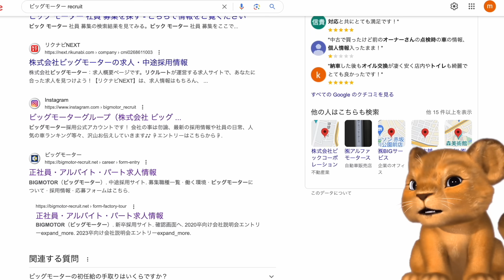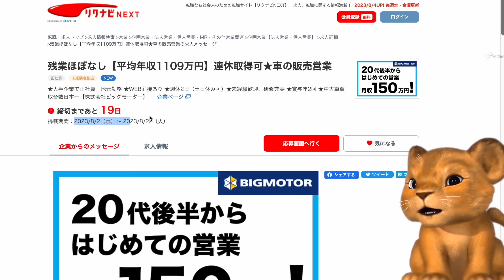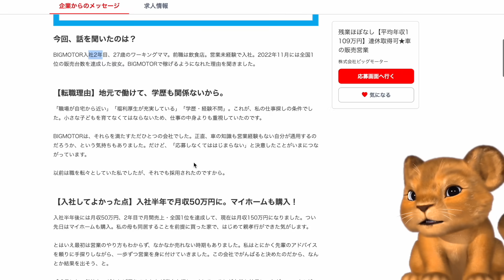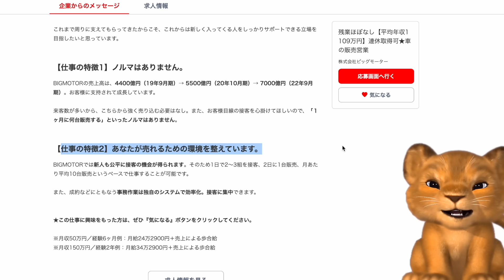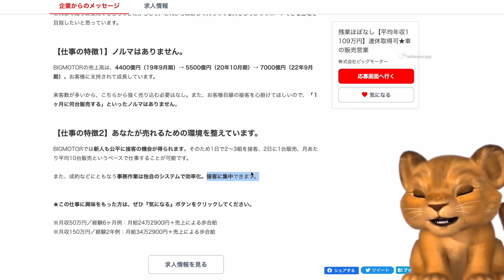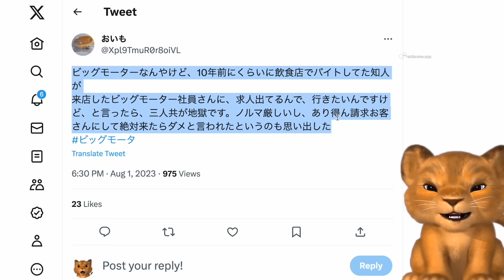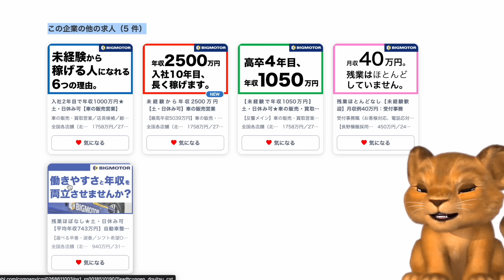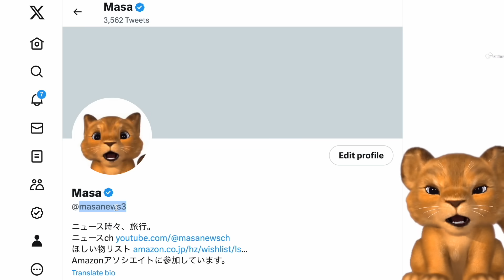ビッグモーター、求人情報が嘘だらけ！情弱しか近づかない、その内容がヤバすぎるwww【Masaニュース雑談】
▼ビッグモーター愛用の除草剤